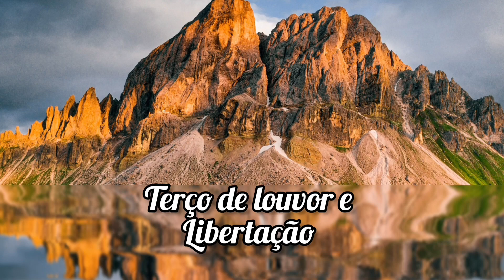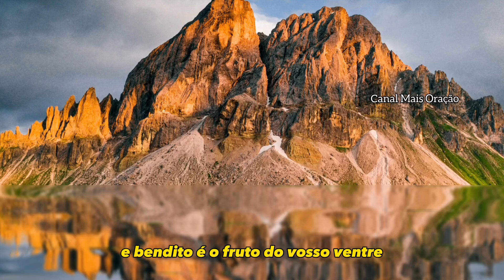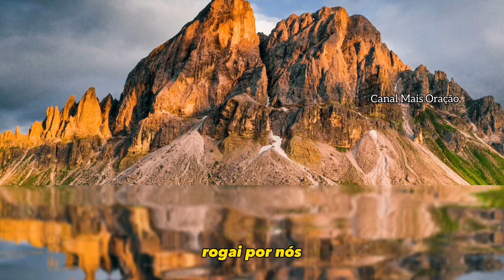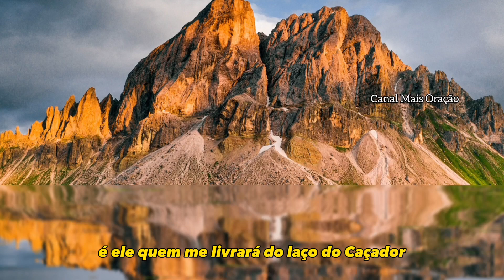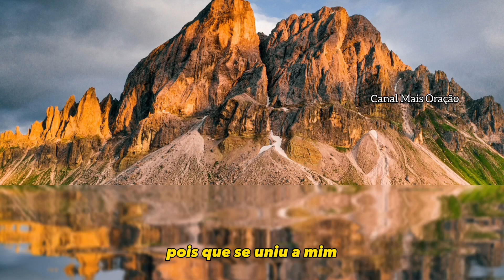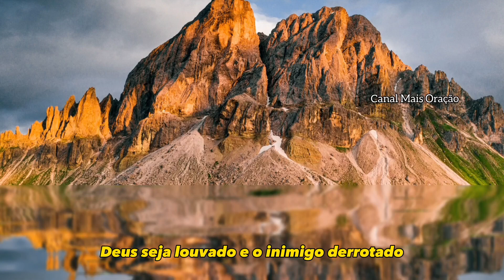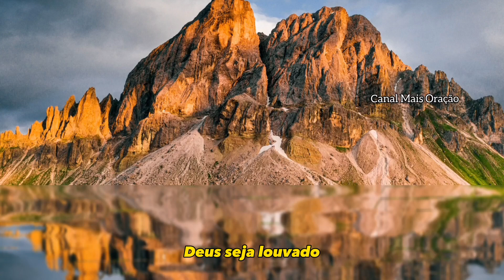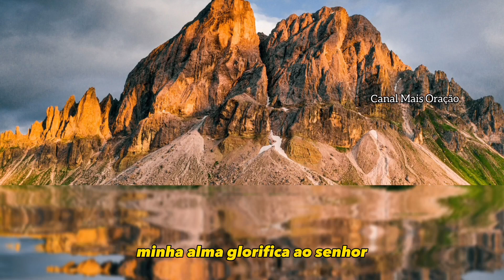Louvor e Libertação | Poderoso Terço - terço de louvor e libertação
Louvor e Libertação | Poderoso Terço - rezando o terço de louvor e libertação manifestamos nossa confiança nos poderes de deus  e invocamos o nome de jesus de uma forma sincera e humilde  rezando este belo terço podemos ser curados e libertados de qualquer enfermidade  tanto física como psicológica...

hoje eu te convido a rezar comigo o poderoso terço de louvor e libertação juntamente com o salmo 91... terço de louvor e libertação com o salmo 91, terço para dormir